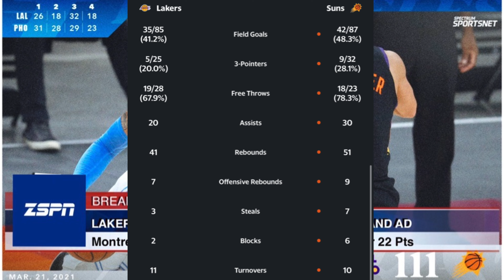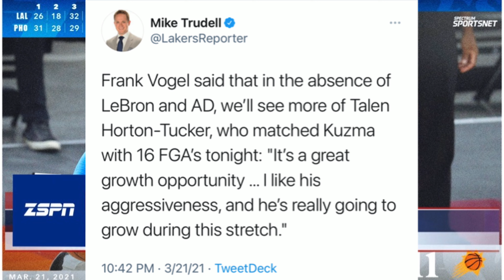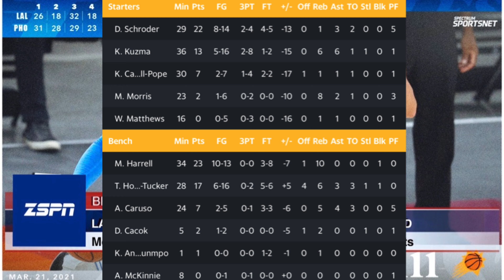Lakers Fall to the Suns 111-94 First Game Since LeBron James Ankle Injury | Montrezl Harrell 23 Pts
The Los Angeles Lakers learned what life without LeBron James will be like on Sunday night as although they battled, they came up short against the Phoenix Suns, falling 111-94.

The Lakers got off to a predictably rough start as they had issues covering the Suns jump shooters, while on the other end had trouble getting a good look. Kyle Kuzma was able to score from the perimeter, but Phoenix continued to execute offensively and built an early 19-11 lead.

L.A. finally seemed to settled after Dennis Schroder was able to make his way to the cup for layups, while defensively they finally earned a couple of stops to close the gap. The bench unit did a good job of pushing the tempo and keeping the game competitive, but the Lakers found themselves trailing 31-26 after on quarter.

Montrezl Harrell and Alex Caruso got the Lakers within one possession on several occasions with their play on both ends, but Phoenix answered to keep them at bay. Devontae Cacok got a rare chance to enter the game, collecting an offensive rebound, putback and steal but the Suns remained comfortably ahead.

Phoenix broke open the game with a 20-5 run that was ignited by Devin Booker, who simply carved up the Los Angeles defense. Kuzma was able knock down a three in the final minutes, but the Purple and Gold went into the half down 59-44 as to no surprise, scoring was an issue without their star players.

Schroder got off to a hot shooting start in the third as he scored the first eight points for the Lakers off jumpers. Los Angeles was able to briefly bring the game to within nine points, but the Suns reeled off another run to go back up 16.

Harrell once again carried the offense, scoring at and around the basket to keep the Lakers within striking distance. The bench’s effort was admirable, but L.A. faced a 88-76 hole heading into the final period.

Los Angeles showed signs of life as Talen Horton-Tucker knifed into the lane for easy scores while defensively they strung together a couple of stops to build some momentum. Schroder ignited the Lakers with his defensive energy and scoring, willing the team back to single digits.

However, Chris Paul made sure the game never got out of hand by orchestrating the Suns’ offense and coming up with a pair of steals to give his team separation. They were then able to pull away late in the fourth to close out the victory.

So Z Nation, what should the Lakers do to step up since LeBron and AD are out??? And what position should the Lakers target now???

💜GO LAKERS💛